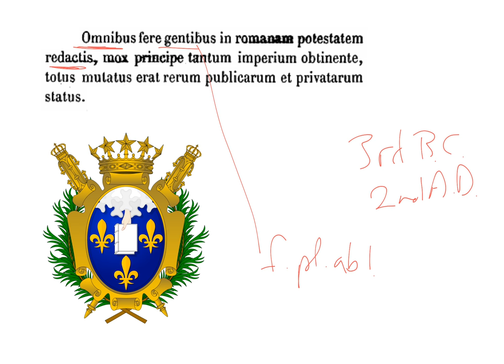LatinPerDiem Latin Lessons: Lévy Bruhl, Quid De Deo Seneca Senserit 4